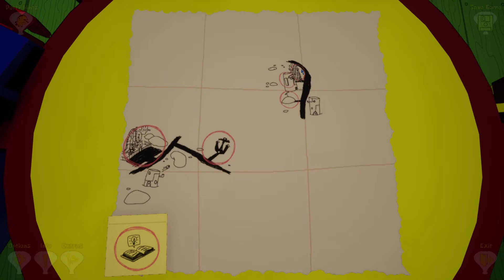Chased by two gloves in a maze! Around the Clock at Bikini Bottom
In this Video I play Around the Clock at Bikini Bottom which I am really excited to play! There are two gloves that are chasing me while trying to find SpongeBob. I am really sorry if you can't hear me as well!